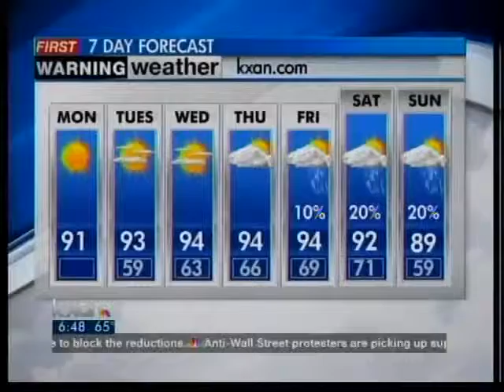Monday morning forecast